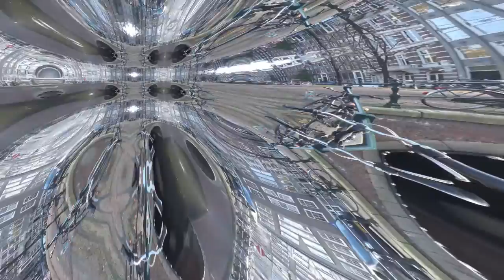Strangely Familiar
Strangely Familiar By Lucas
Musicclip by: me

I'm trying some new stuff, so let me know what you think!